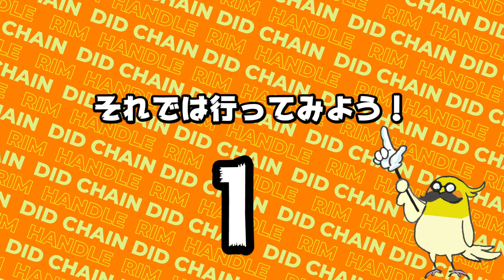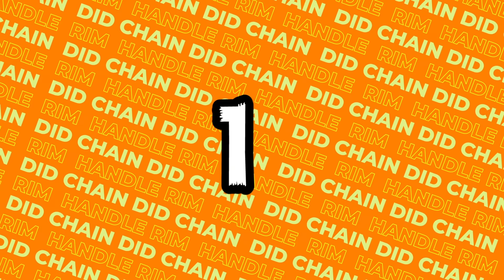【ワクワク工場見学 】DIDのリム工場に潜入！更に意外なアレを作ってたぞ！！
【チャプター】
00:00 オープニング
01:10 DID リム工場見学
6:15   DID ハンドル工場見学

■スタントショー、TV、CM、PV、MV、映画、イベントなどへの各種出演依頼はこちら

■受賞歴 国際大会表彰台獲得数
2017 ヨーロッパ SBI 準優勝
2017 アメリカ 全米選手権XDL Round1　決勝3位
2017 アメリカ 全米選手権XDL ROund1　ドリフトコンテスト優勝
2016 ヨーロッパ SBI サークルチャレンジ優勝
2016 ヨーロッパ SBI 決勝3位
2015 アフリカ International Contest、決勝3位
2014 アフリカ International Contest 決勝3位
2014 ヨーロッパ Stunt Battle Europe　決勝3位
2011 アメリカ STUNT WARS 全米OPEN Round2 決勝3位